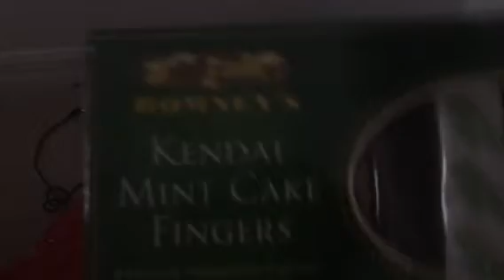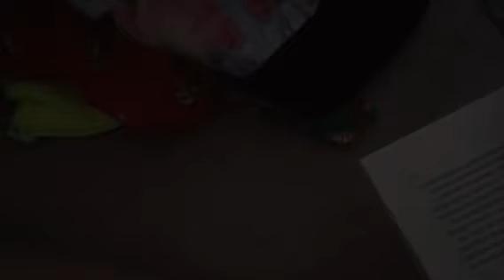ASMR what's in my main luggage for America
Hi guys
I'm so so sorry about the lighting in this video but I hope you enjoy it anyway I'm still on holiday so see you when I get home
Lizzie ASMR